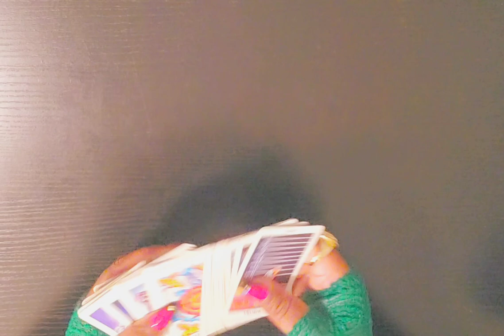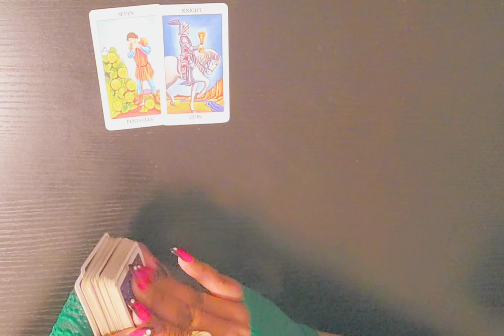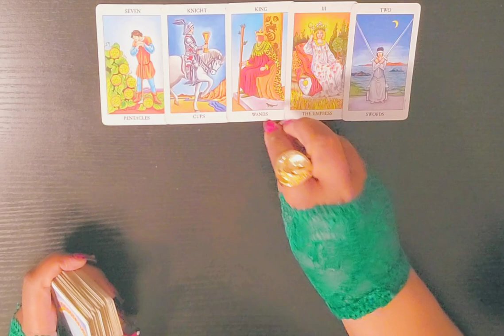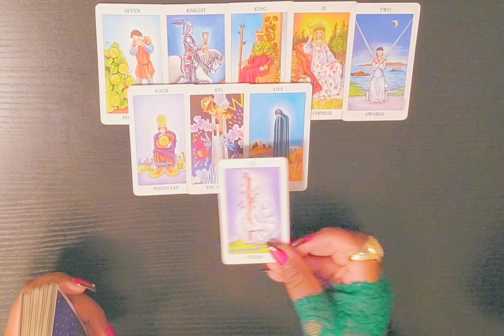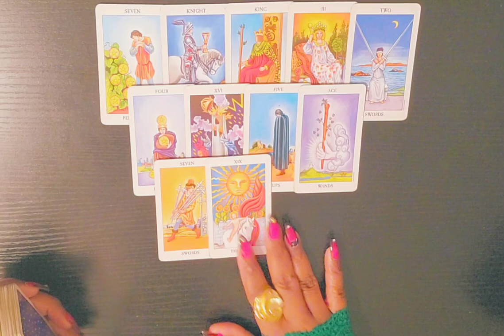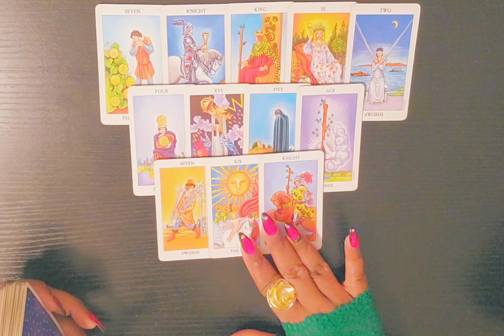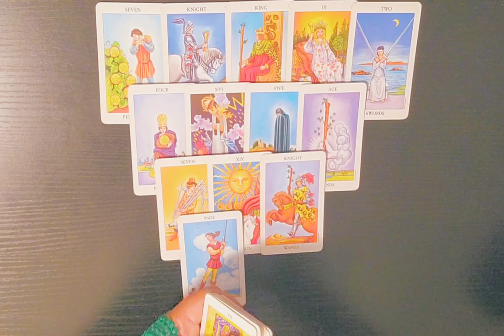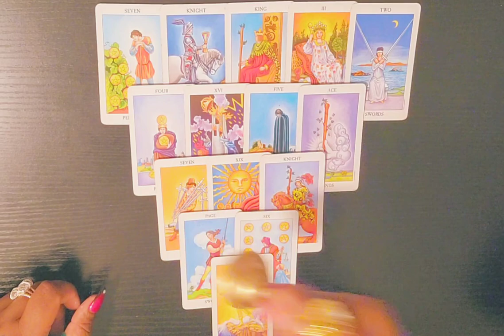🕊 DF Should You Consider a Career in Nursing? careerreading spiritualguidance #777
Hey Y'all 😃

Welcome to 'Divine Feminine Tarot Tea'. 🫖

✨️ THE READER: Ms. Moon 🌙
To Tip the Reader: $Moonbastet